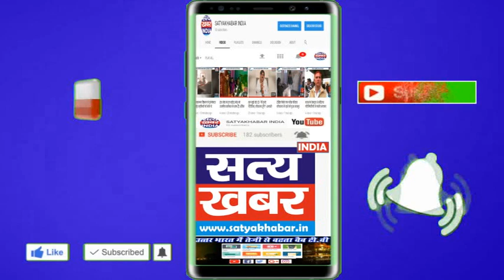नारनौंद; कोथ कलां गांव के दो बाबाओं के बीच, डेरे की गद्दी को लेकर विवाद